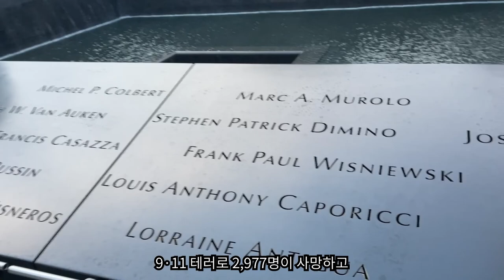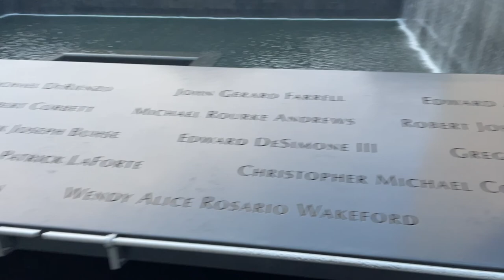뉴욕 월 트스리트 - 걸어서 월드 트레이드센터 오큘러스 산책하기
뉴욕의 길거리를 천천히 걷습니다.
월드트레이드센터는 이제 오큘러스(Oculus) 라는 비상하는 거대한 새의 모양을한 건물이 들어섰습니다.
그 뒤를 따라가면 9/11공원이 조성되어있는데,
거대한  물줄기가 안으로 빨려들어가는  광경은
많은 생각을 하게 합니다.
여러분들도 함께 깊이 빨려들어가는 물소리 들어보시죠.